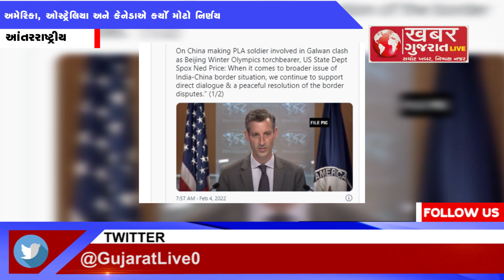વિન્ટર ઓલિમ્પિક વચ્ચે વિવાદ